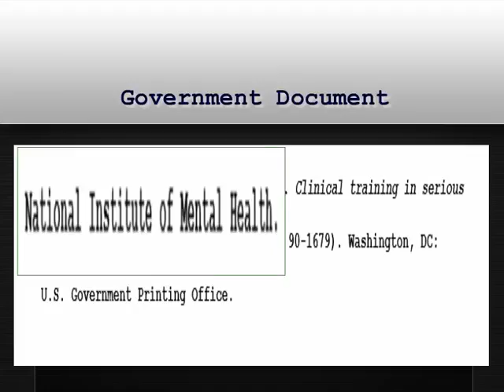Bibliography or Reference Listing Guide for Non Print Sources-Government Document and Report From a